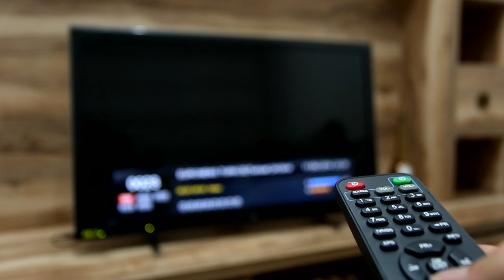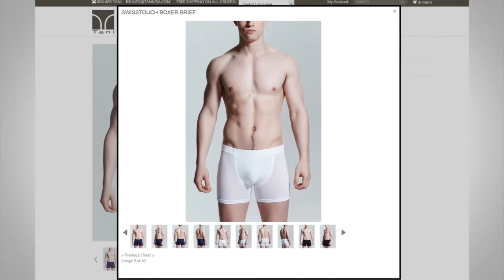Things That Make Your Dog The Happiest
Let's talk about some things dogs love. If you're wondering what makes dogs happy, this episode is for you and your pup. Be sure to watch until the end and let us know your thoughts!